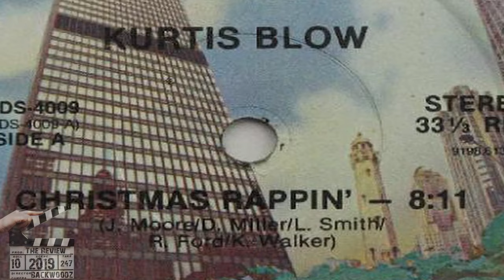The Rise and Fall Of Russell Simmons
Russell Simmons  biography And life story.
Russel Simmons was accused of sexual misconduct and Rape from multiple woman in 2017. The Documentary film On the Record revealed the stories of 3 accusers.

Russell Simmons went from teenage street hustler to multi million Dollar Record producer.
Intro 00:00
Childhood 1:05
Rise 3:52
Fall 11:36